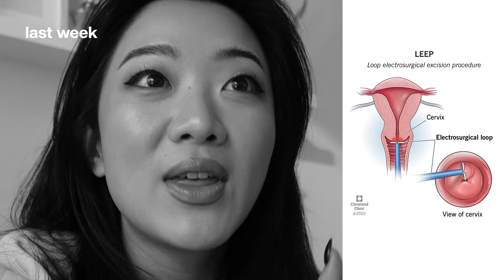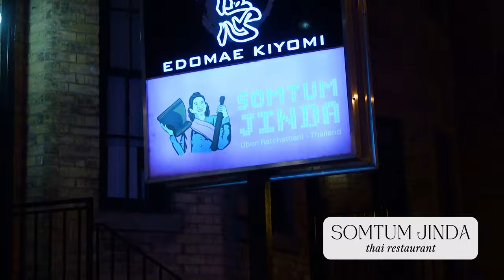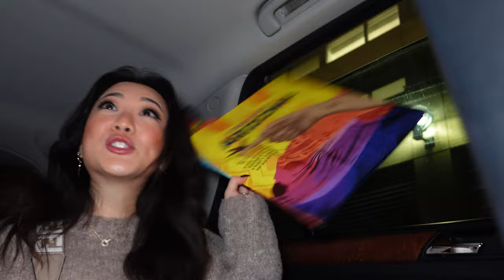VLOG: Seeing Timothée Chalamet, Wonka, Getting lost in the path, Nosso Studio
GUYS I CANNOT BELIEVE I SAW TIMMYYYY. But also that movie was amazing and you guys need to check it out!!!

Get $25 when you get a Neo Financial Credit Card: CAN Only
PLUS Get $10 when you get a Neo Money Account and deposit a minimum of $50

*new podcast coming soon*